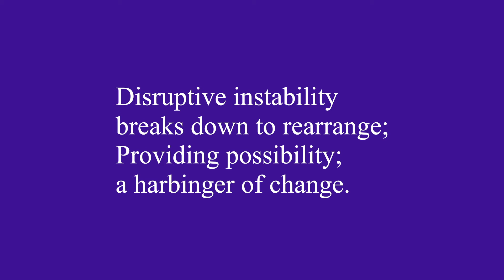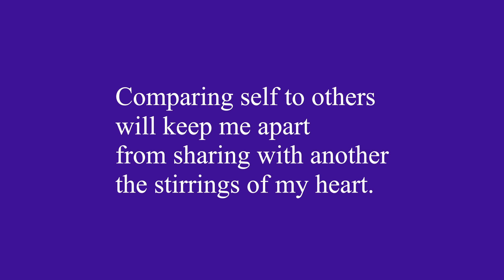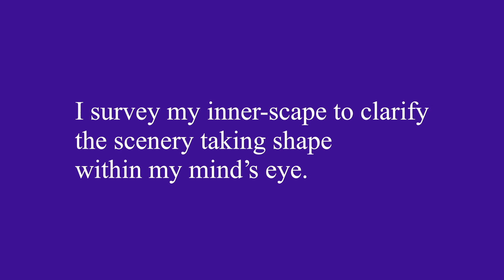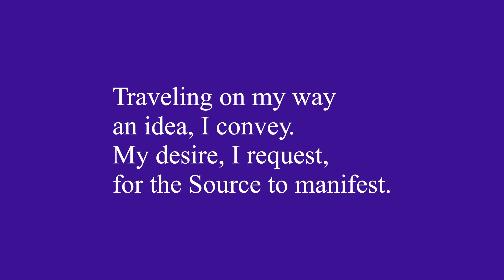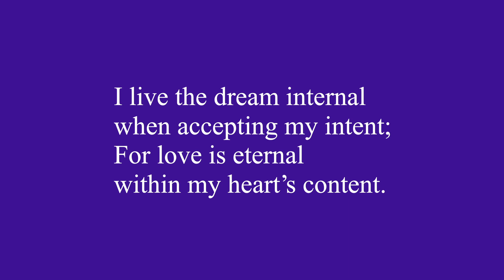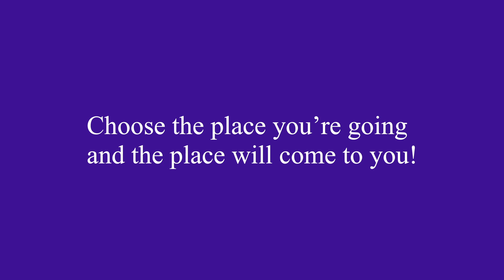An Emerging Urge